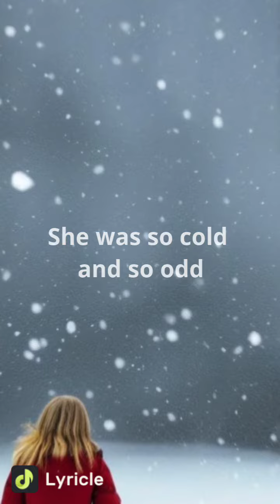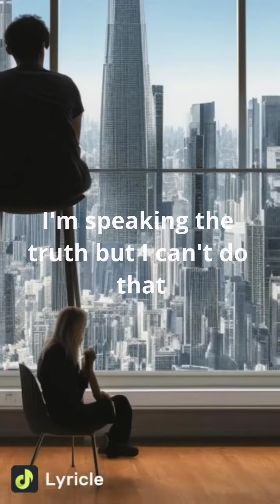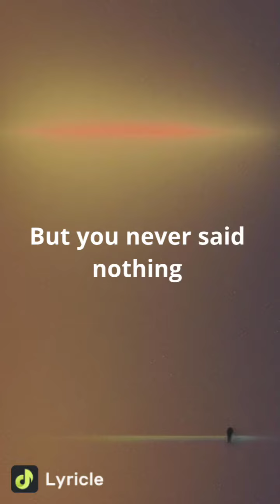Liltizon41-bed(lyric video)Prod.by Matthew May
watch the official lyric video here